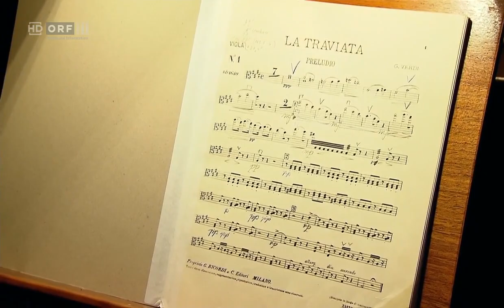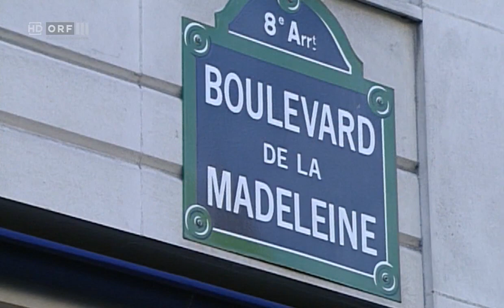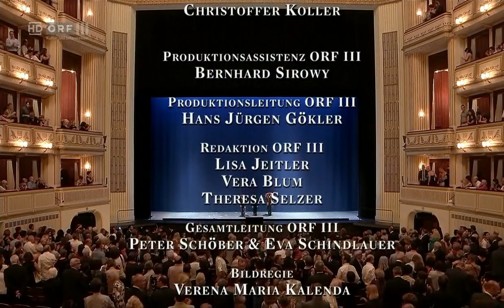Verdi La Traviata Wiener Staatsoper - 29.05.2018 ( empieza a los 15:44 )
VIOLETTA VALERY Irina Lungu,
 ALFRED GERMONT Pavol Breslik
GEORGE GERMOMT Placido Domingo.